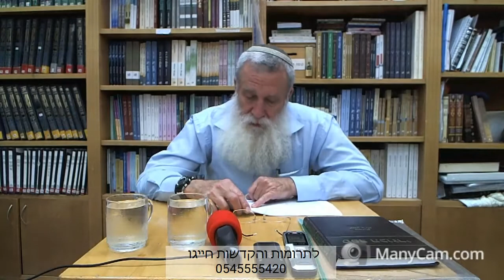כוזרי א, קטו, שיעור 59 - הרב יוסף קלנר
תאריך: ה' אדר תש''פ